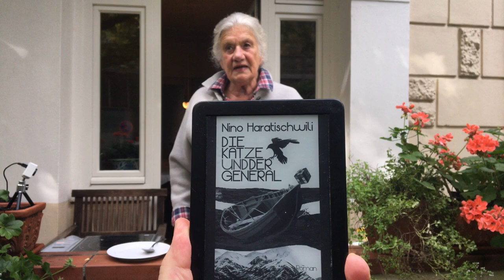Schweine Schmalz Teil 1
Lesetipp: Die Katze und der General, Nino Haratischwili
Kindle Paperwhite, 6 Zoll (15 cm)